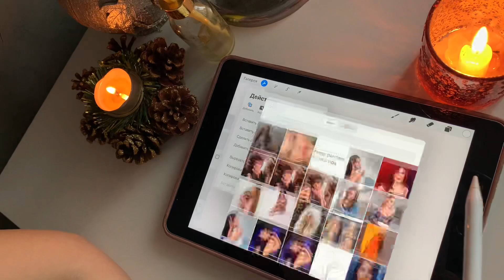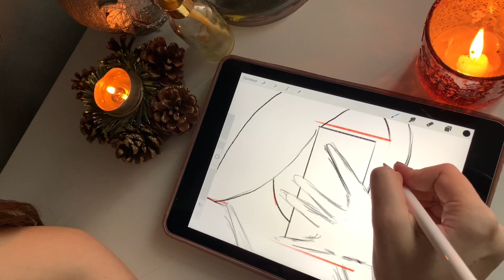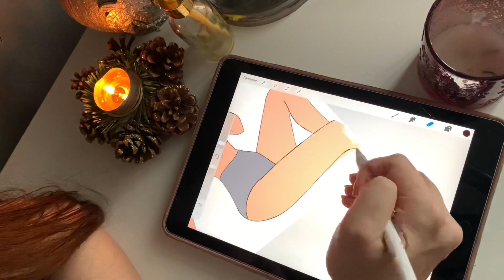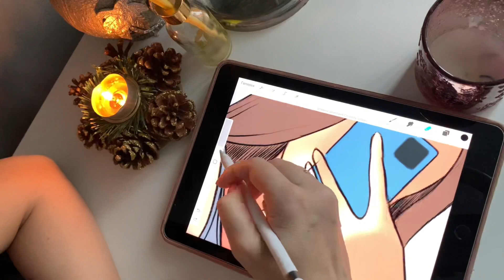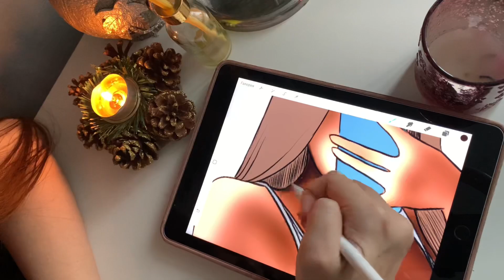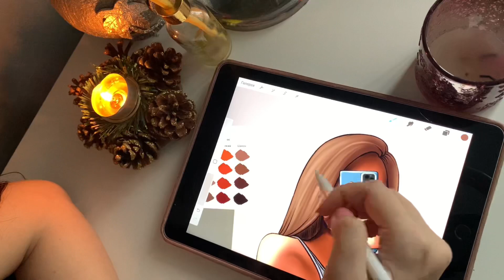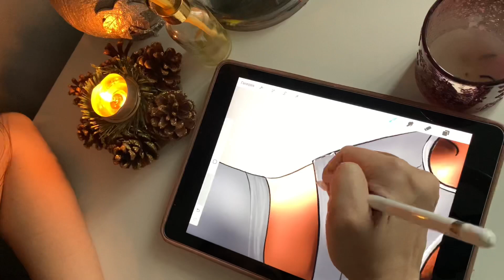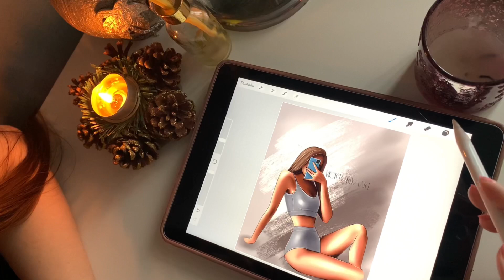Как рисовать в procreate? | подробный процесс рисования на iPad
Мое первое видео с объяснением процесса поэтому очень жду вашей поддержки;)